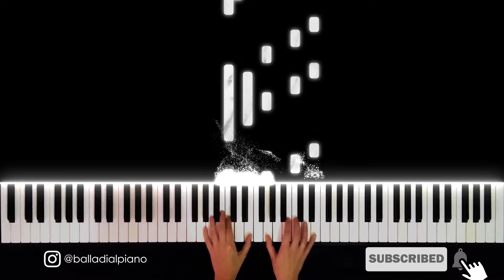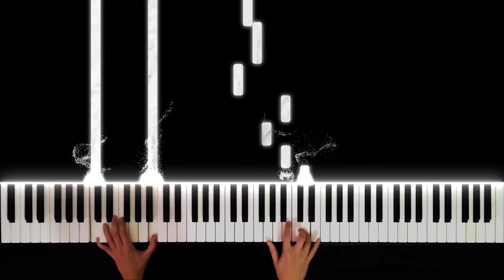J. S. Bach - Prelude in C Major | MEDIUM PIANO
♪ This is J. S. Bach's Prelude in C Major BWV 846, from the Well-Tempered Clavier Book One.

♪ Pianist: Jessica Ranft